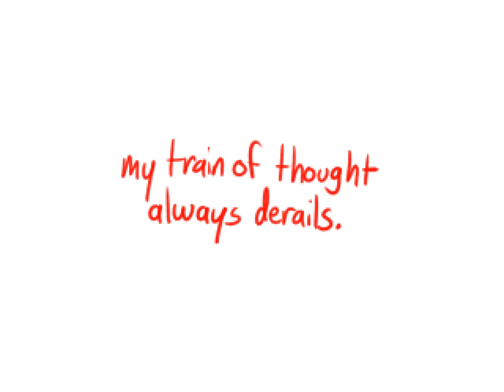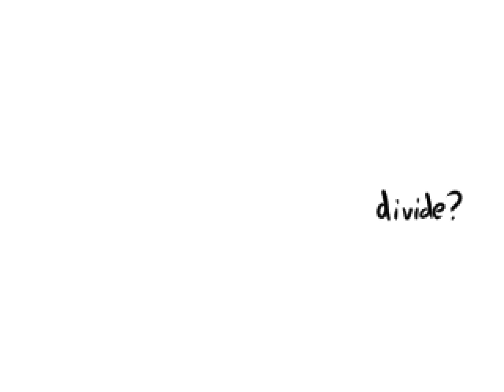relax / divide | pmv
this is a song by hail the sun [theyre awesome check them out] and can be found here:

the characters are T and Soleil from a story / rp that has kind of transcended time with one of my close buddies lol it kinda just enters my brain sometimes